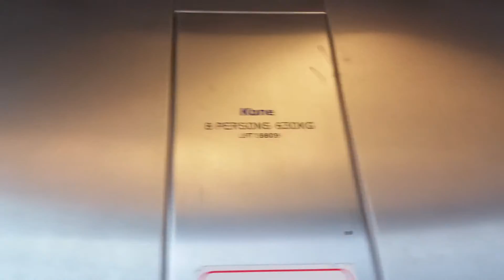1997 Glass Kone Lift @ Rotherham Market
Serial No: 58809
Floors: 2 (0,1)
Capacity: 630KGS/8 Persons
Year Built: 1997
Doors: Double Speed Sliding Doors